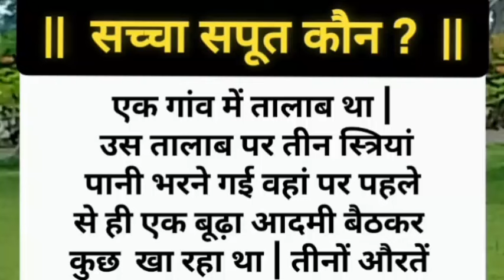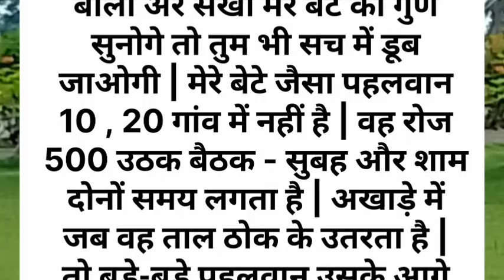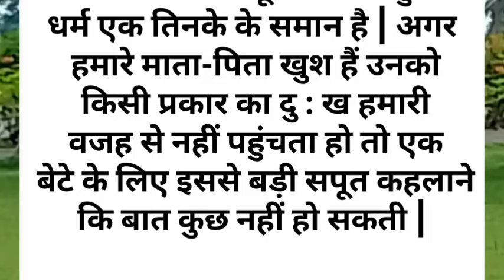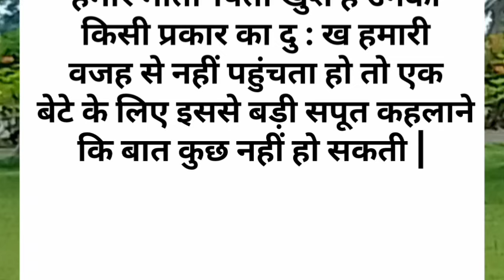सच्चा सपूत कौन ? || lessonablestory || dharmik story || hindi story || kahaniya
# माताकथा

prerak prasang

dharmik kahaniya

pauranik katha

pauranik kahaniya

bhakti kahani

kahaniya